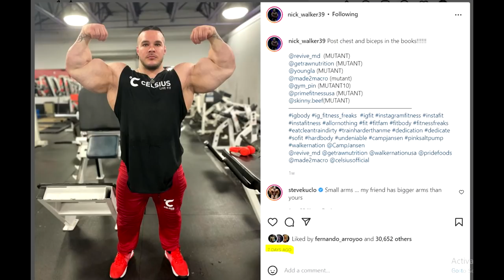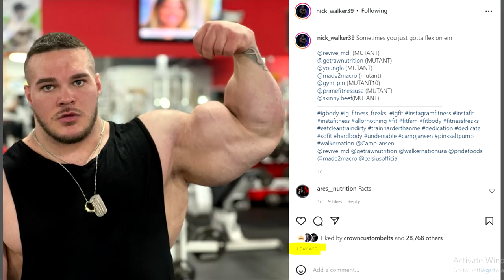Nick Walker FINALLY Went OFF?!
In his most recent photos and videos, Nick Walker doesn't seem to look as juicy as he usually does. Does this mean that he finally went off?